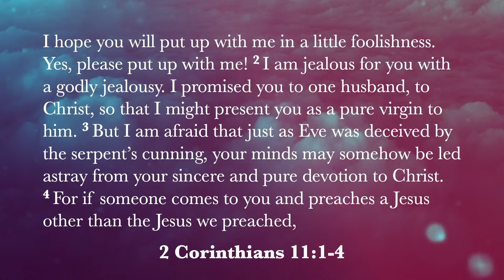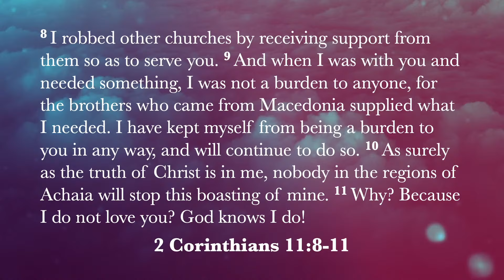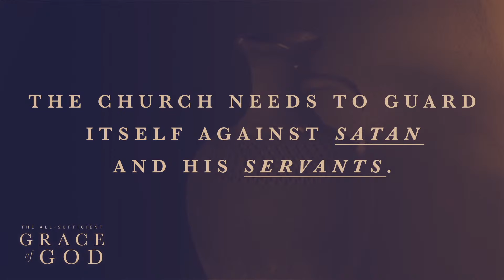Devoted To Christ And His Church - 2 Corinthians 11: 1-15 - Pastor Jason Clubine - August 4, 2024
We invite you to join us tomorrow morning as we continue in our sermon series, "The All-Sufficient Grace of God: Ministering in our Weakness." Throughout this series, we have been working through Paul's Second Letter to the Corinthians. In this, Paul's most personal letter, we see him defend his ministry against the Corinthians who see him as too "weak" and his sufferings as too great for God to be at work in him. And yet, Paul will show that it is through his weakness that Christ's power is displayed.
In this week's sermon, Pastor Jason Clubine will share from 2 Corinthians 11:1-15. In this week's text, Paul continues to warn the Corinthians about the influence of the so-called "super-apostles" with whom they have become enamoured. Unlike these teachers, Paul points out that his ministry is characterized by selflessness and love. Rather than count these teachers as "super-apostles," Paul describes them as "false apostles, deceitful workers, masquerading as apostles of Christ." This passage stands as a continuing warning to us of the deceptive influence of Satan and the ways in which he "masquerades as an angel of light" through the influence of false teachers.
You can join us by watching on our Facebook page or on our Youtube channel: VictoryBaptistEG

CCLI copyright license 162174, Streaming Plus License 21163374